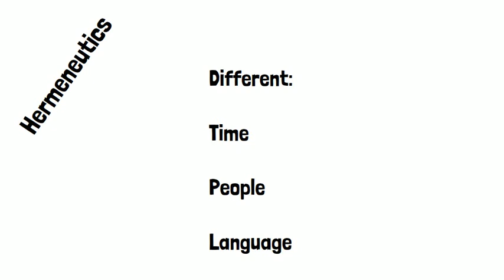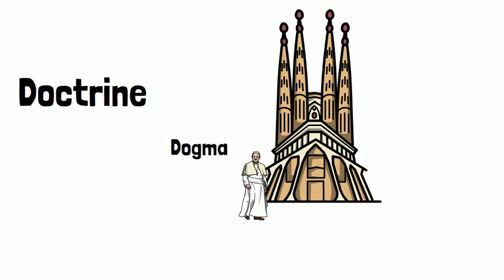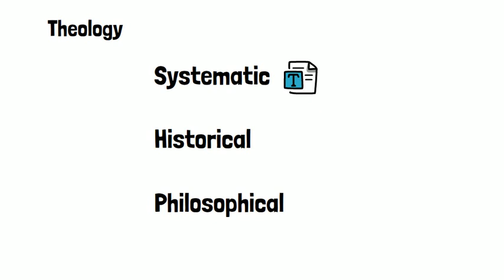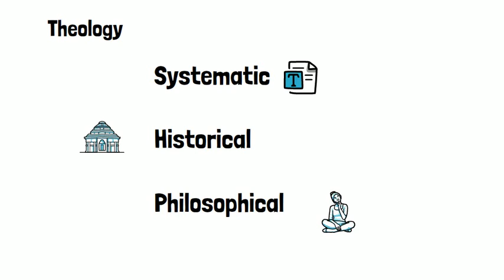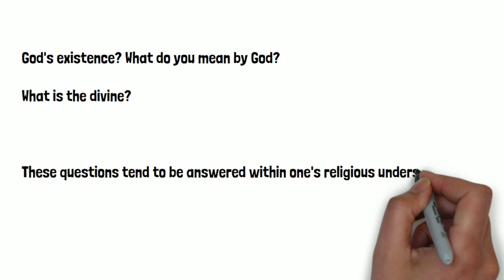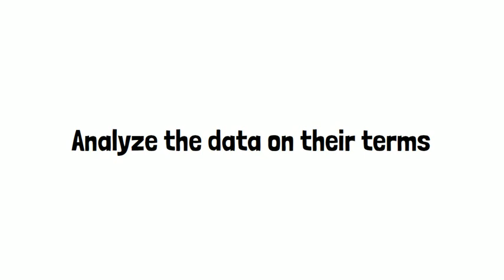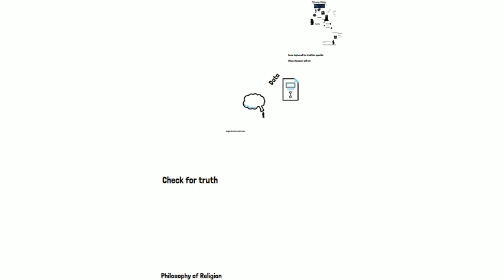Phil Religion intro